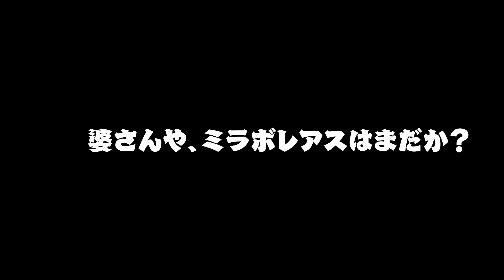ベテランハンター、普通に死ぬ。【PC版モンハンワールドアイスボーン】 #7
どうも、よしなまです。
メイン武器の太刀、お手軽最強のスラアクは禁止でやっていきます。
ここら辺から攻撃力高すぎだろ、俺の防御力結構高いはずなんだがｗ

よしなまモデルPCはこちら！

  / yoshinama980